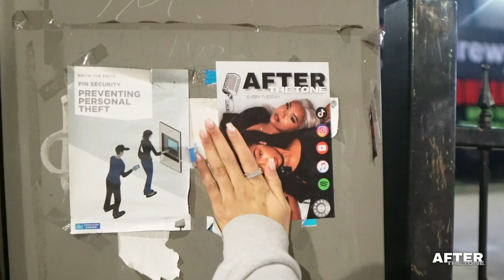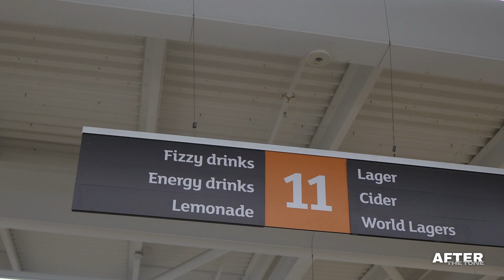PANCAKES *kinda* & EMOTIONAL UNAVAILABILITY | VlogPod